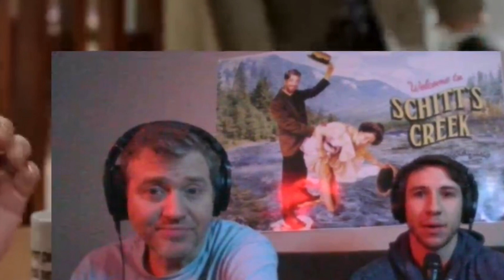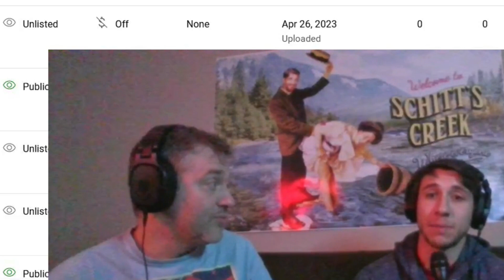Crazy Ex-Girlfriend, Season 2, Episode 11. First Time Watching reaction